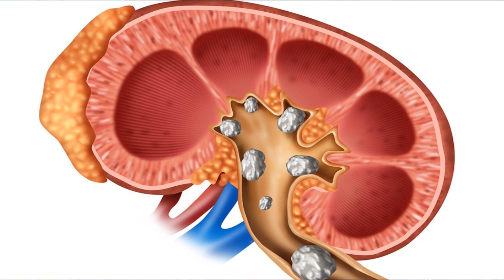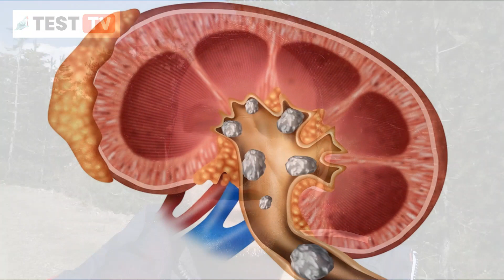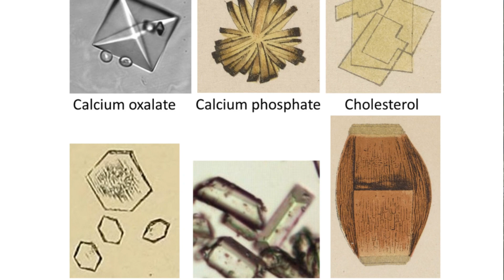İDRARDA TAŞ (KRİSTAL) GÖRÜLMESİ NE DEMEK ?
İdrarda kum, taş veya kristal görülmesi genellikle dehidratasyon, bazı gıdaların aşırı tüketimi veya genetik hastalıklara bağlıdır.

LABORATUVAR TESTLERİNİZ veya HASTALIKLARINIZ ile ilgili  ÖZEL ve ACİL SORULARINIZ için "ÖZEL ÜYE"  olun:

idrarda taş,
idrarda kum,
idrarda kristal,
idrarda taş belirtileri,
idrarda kum belirtileri,
idrarda kristal belirtileri
idrarda kum dökme belirtileri,
idrarda kum dökmeye ne iyi gelir,
idrarda kum görüntüsü,
idrarda kristal çıkması,
idrarda kristalleşme neden olur belirtileri,
idrarda taş düşürme,
idrarda taş belirtileri,
ürik asit kristali,
kalsiyum okzalat kristali,
lözin kristali
tirozin kristali,
sistin kristali
amorf ürat nedir,
triple fosfat nedir,